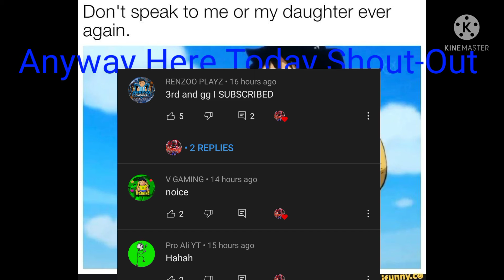One Piece Dancing To Fill Your Daily Boredom